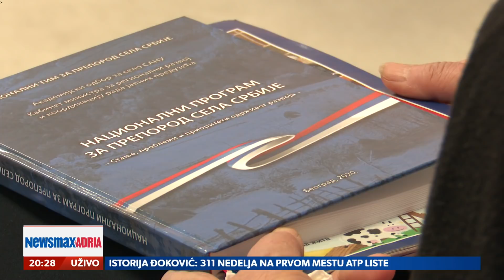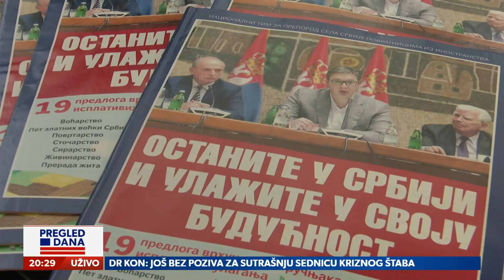DAN ŽENA - Ko je kako slavio